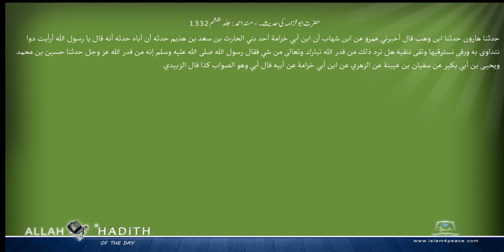حضرت ابوخزامہ کی حدیث۔ مسند احمد Musnad Ahmad Islam4Peace com